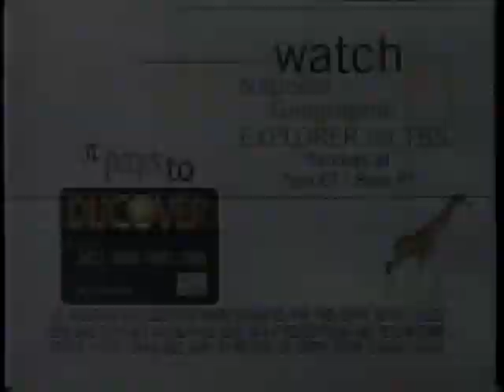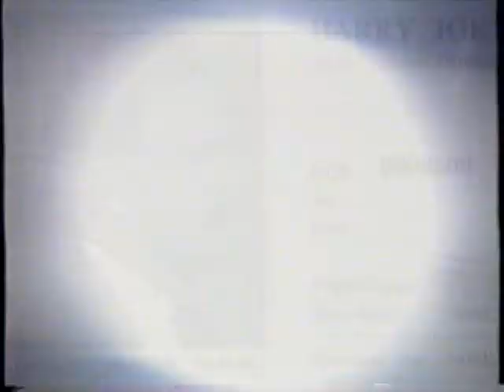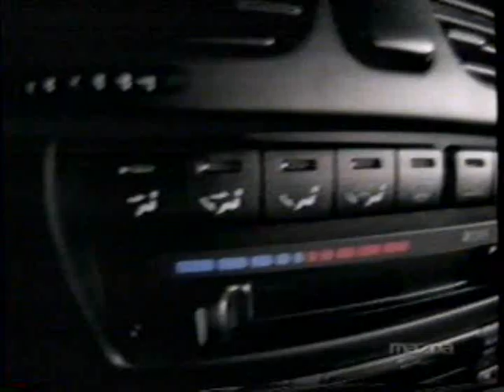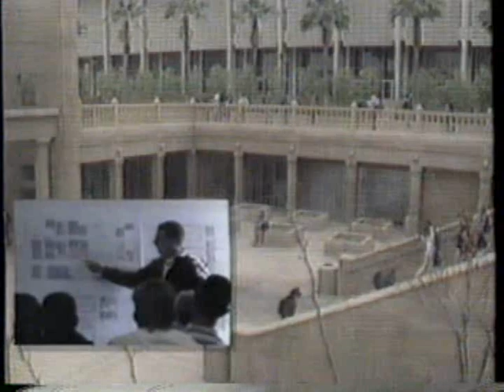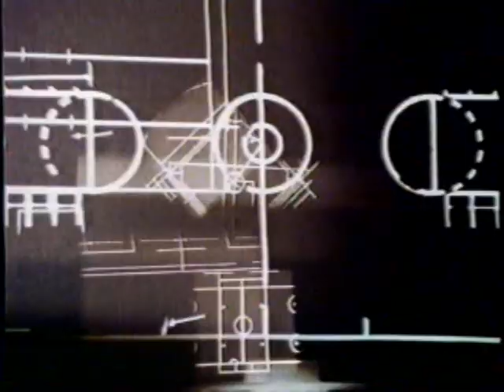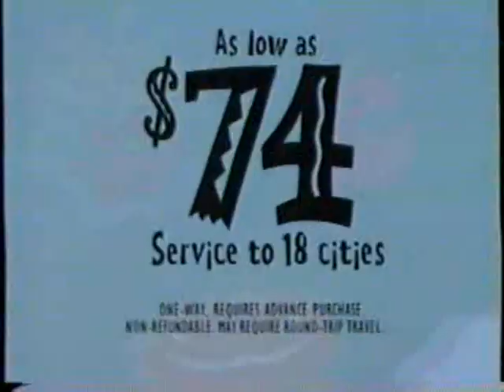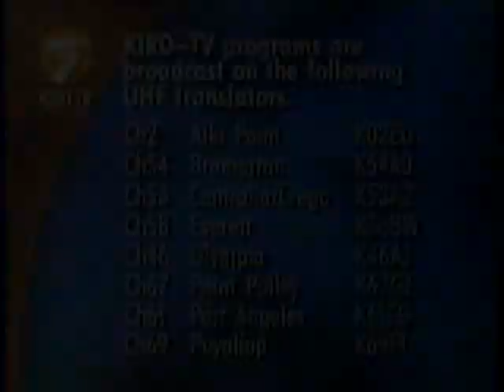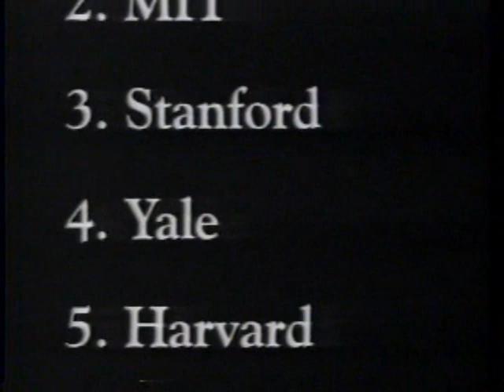KIRO commercials, 11/9/1996 part 1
Source: Anacortes Beta lot 2/2021
Aired during Arizona State vs. California football. Another rare find from their UPN days.
- GTE (partial)
- Top Flite XL Series (Longest Flights in Golf)
- Carl's Jr. (Double Western Bacon Cheeseburger)
- United Airlines
- Buick Riviera (Graphic Content)
- Discover Card
- KIRO Clearview Forecast bumper/ID
- Boston Market
- 7 Live with Joyce Taylor promo
- KIRO UHF Translators bumper (A few of these are still around in digital, I believe)
- Olympic Boat Centers
- 7 Live promo (You and the Law / Superior Interior)
- Ford Explorer (Moose)
- Siemens
- Shuttle by United
- Mazda 626 LX-5
- GTE (Help!)
- United Airlines (again)
- GTE (again)
- Arizona State University
- General Motors
- Boston Market (again)
- Pac-10 College Football bumper
- Discus Athletic (173 Different Sports)
- Buick LeSabre
- Shuttle by United (again)
- Carl's Jr. (Super Star)
- Top-Flite Titanium Irons
- United Airlines (yet again)
- US West Yellow Pages
- National Car Rental (again)
- 7 Live with Joyce Taylor promo (again)
- KIRO UHF Translators bumper (again)
- Top-Flite XL (again)
- GTE (yet again)
- Buick Regal